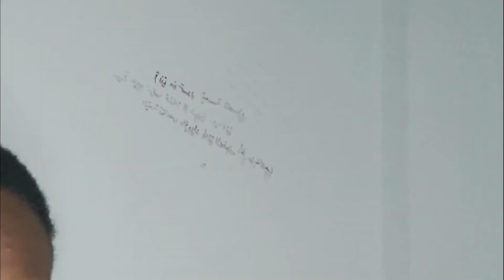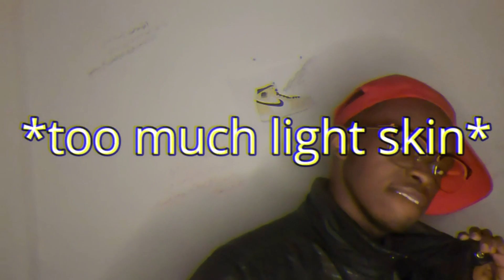How To Scoop A Guza //Pick-Up-Lines with nyimbilz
if this video gets 100 likes this week, im posting another video!!!

i also dont know what my hand gestures were😂
sadly, no shout out in my next video cause i havent put nothing on the "wall"
but next video